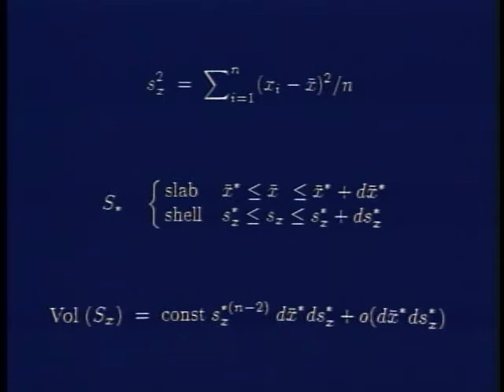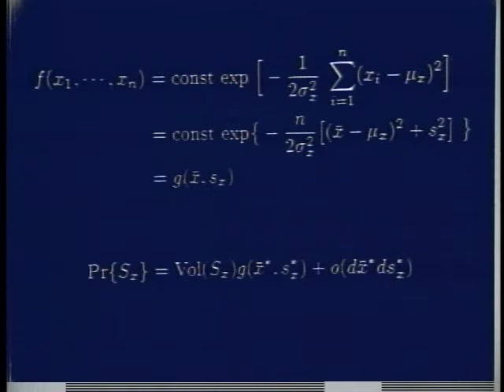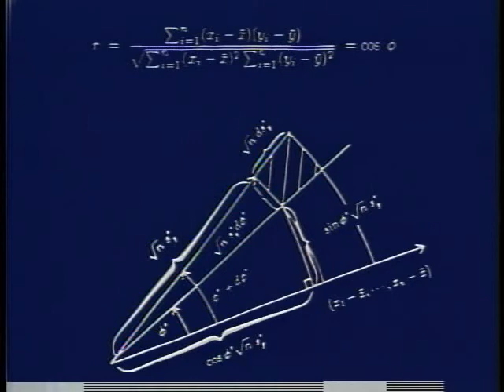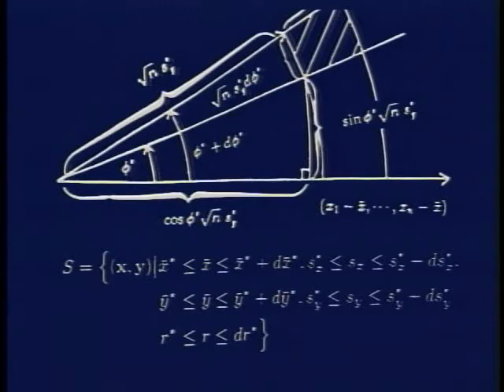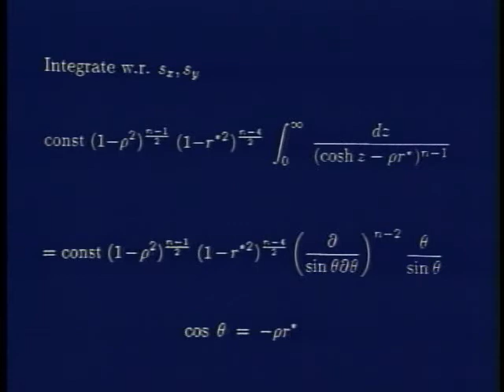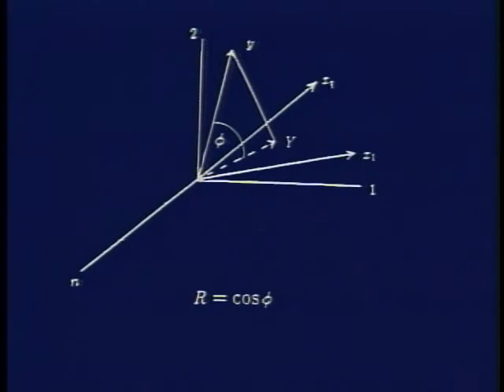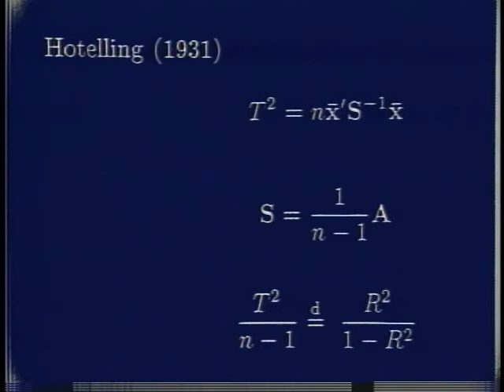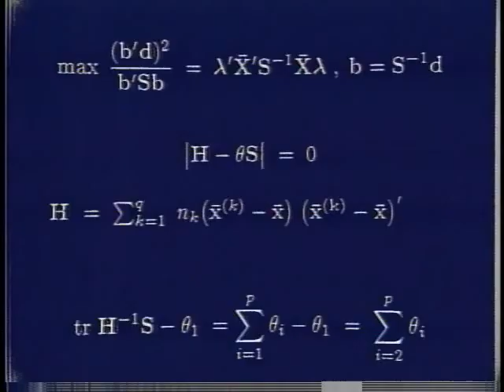DS038 T W Anderson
R. A. Fisher and Multivariate Analysis (1995), 58 minutes